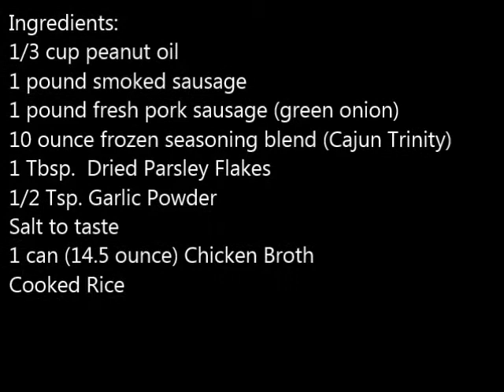How to Make A Cajun Sausage Jambalaya Supreme..Cajun Style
Join Chef Bourque as he makes his Bayou Special. His Sausage Jambalaya Supreme can't be beat. Aieee!